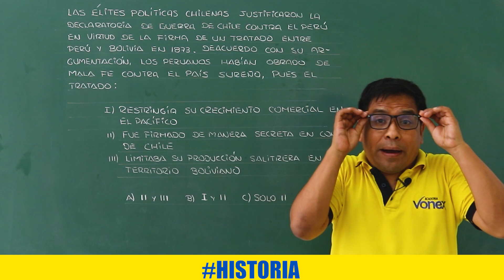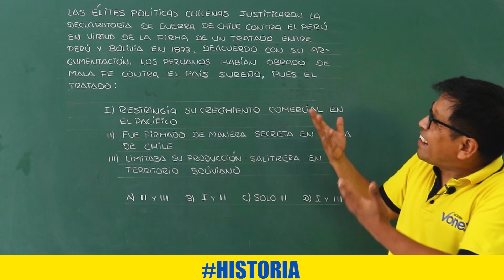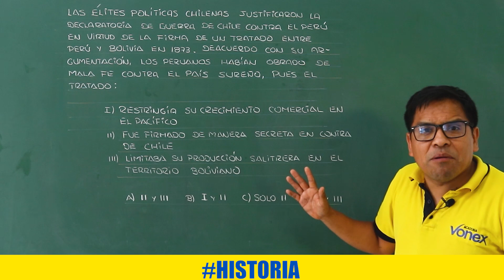¡La Guerra del Pacífico! 😱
El maestro Alex Quinto resuelve este problema sobre la declaración de guerra que le hizo Chile a Perú 😎
📂Inicio de Ciclos📂
✅ Anual y Semianual San Marcos: inicio: 28 de febrero
✅ Anual y Semestral UNI: 07 de marzo